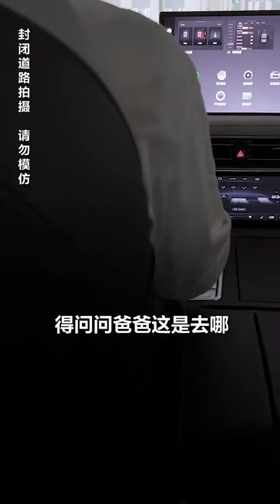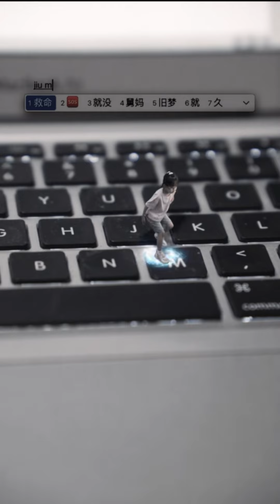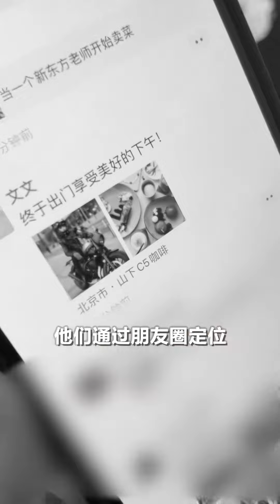睁开眼睛突然在车里，开车的还是名陌生男子，步美和妈妈这次又遇到什么危险了？【名侦探步美】